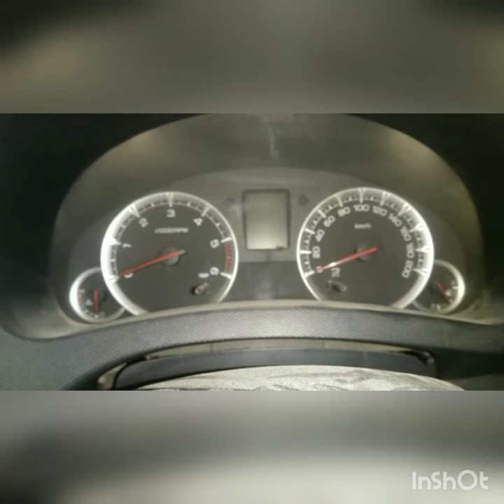Maruti Suzuki swift cluster meetar problem